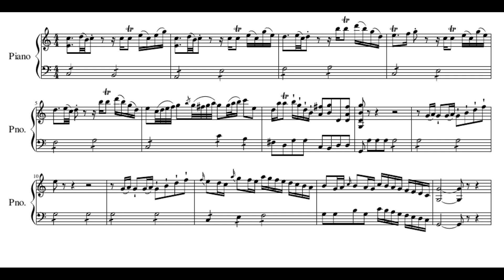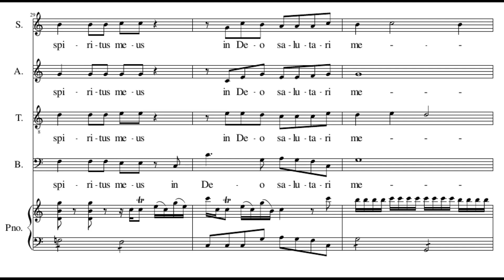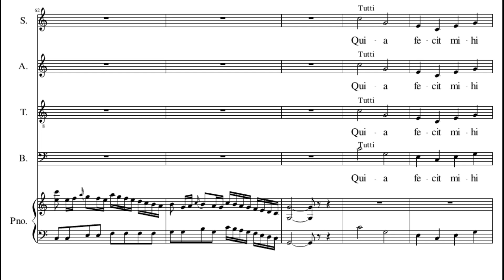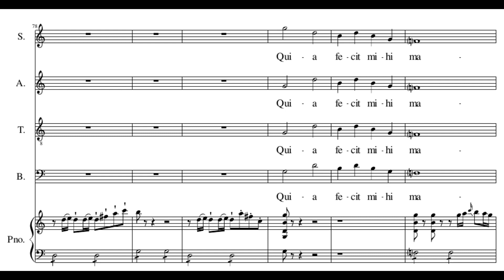J. C. Bach: Magnificat - 1. Magnificat anima mea Dominum - Jenemann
Johann Christian Bach (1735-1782): Magnificat in C major
1. Magnificat anima mea Dominum

Joanne Lunn - soprano
Elena Biscuola - alto
Georg Poplutz - tenor
Thomas E. Bauer - bass

Süddeutscher Kammerchor
Concerto Köln
Directed by Gerhard Jenemann